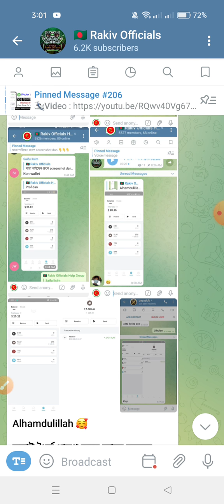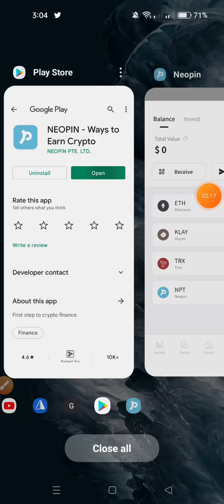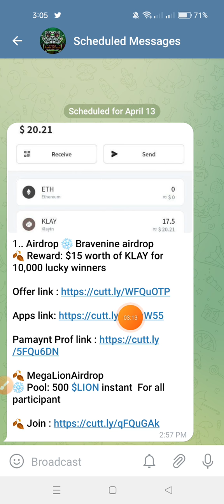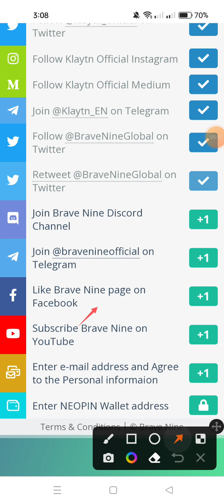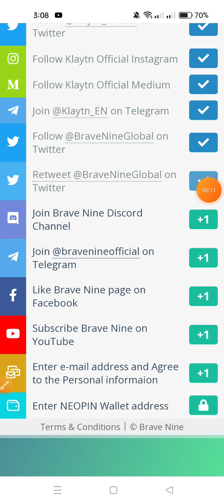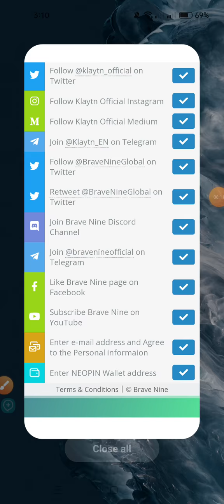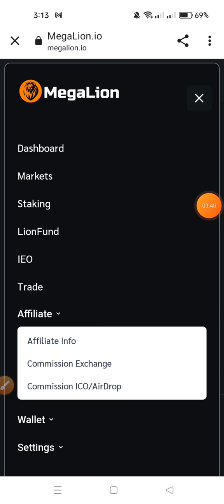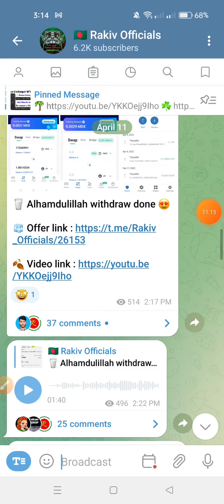কোপাও মামারা কোপাও Neopin Wallet Offer || Per Account 15$ ইনকাম হবে || Live Pamaynt Prof 20$ Instant